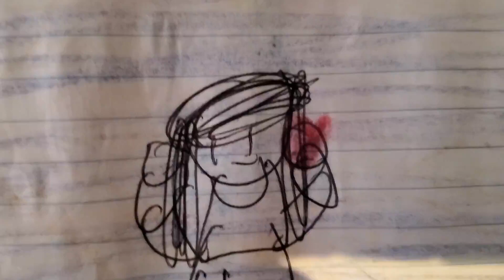Just Dance 2025 Edition Fearless Alternate Version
Drawings by Kila
Song Name: Fearless
Routine Theme: Alternate Version
Difficulty: Hard
Effort: Chill
Dancer's Name: Kim